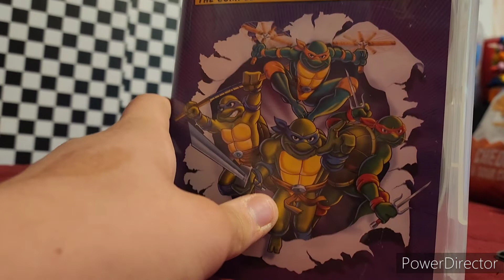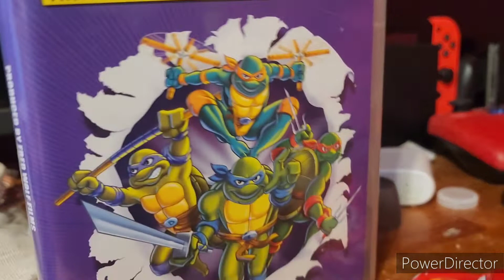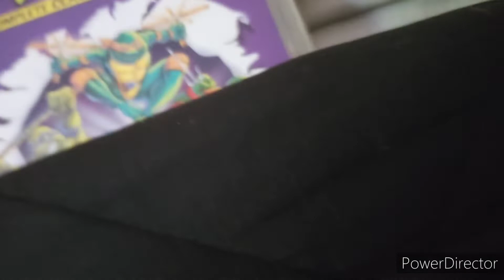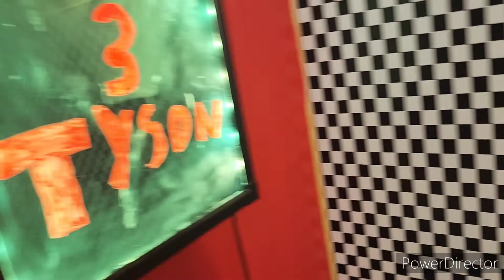The DVD War